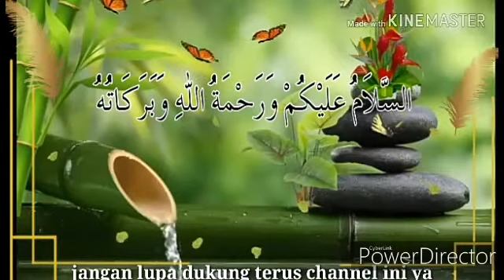MASAK CEKER AYAM NO PEDAS PERMINTAAN SI BOS TAIWAN (BUMBU KECAP MANIS)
Aslamualaekum wbr bunda,,tmn,,gimna kbrnya hri ini dan setrusnya mudh,,han kita semuanya aada dlm lindugan allah swt aminnn nahh hri ini aku disuruh masak ceker no pedas buat si bos taiwan ..bumbu indo katanya enkk ..heheh tapi bgi ku kurng enkk karnaaa engga pedas heheheh yu simakk video ku yahh ..

Bahan,,nya

Ceker ayam

Bawang putih
Bawang merah
Jahe
Tomat
Kecap mnis
Masako
Gaaram
Daun jeruk
Daun salm
Lada bubuk
Kunyitt